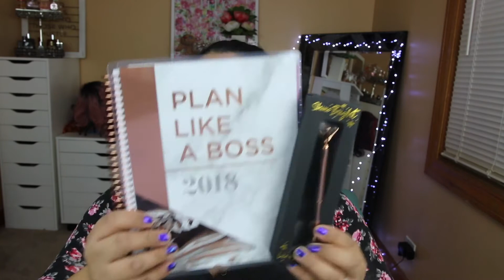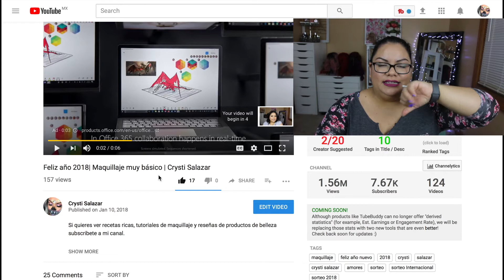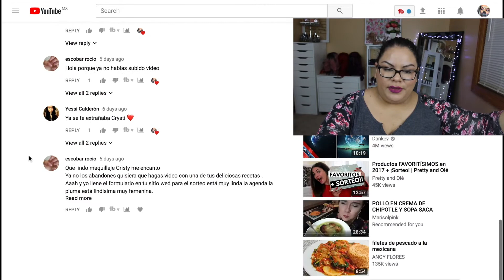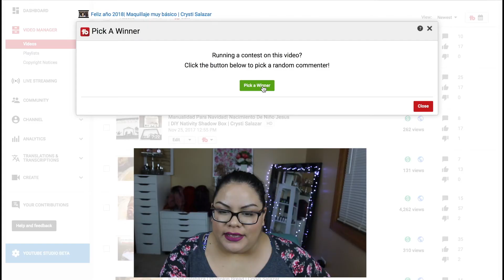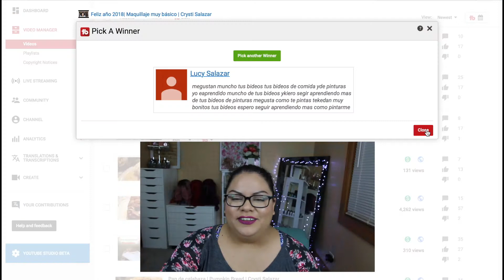Resultado del Sorteo #2 | Crysti Salazar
Si quieres ver recetas ricas, tutoriales de maquillaje y reseñas de productos de belleza subscribete a mi canal.

Camara de Vlogs:

Camara de Tutoriales: